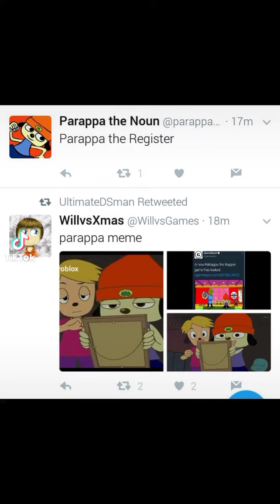Cursed Images of Parappa - 17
find the hidden messages in the video